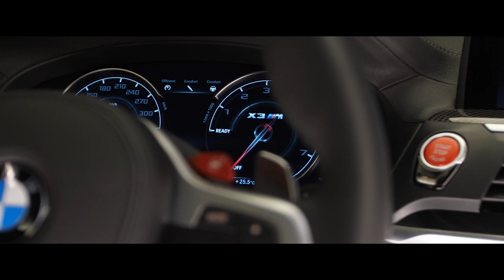Die NEUEN in der BMW M-Familie | BMW X3 M Competition & X4 M Competition | BAVMO Short Cut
Hier geht´s zum BMW Poster!

In unserem heutigen Video geht es um den neuen X3 M & X4 M. Wenn ihr wissen wollt, wie die Fahrzeuge aussehen, dann bleibt bis zum Ende des Videos dran. Viel Spaß! :-)

*Unser Kamera-Equipment:

1. Objektiv

2. Objektiv